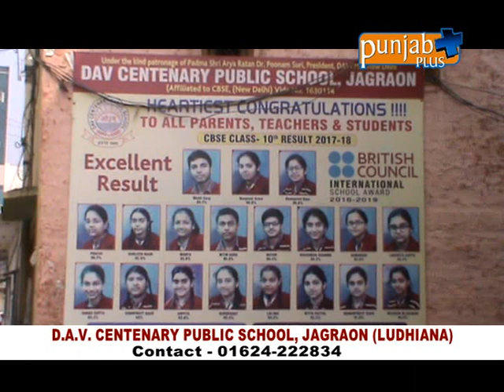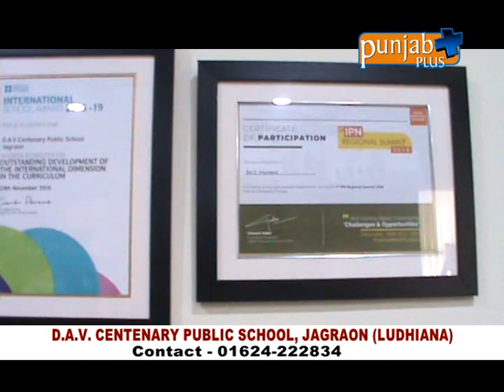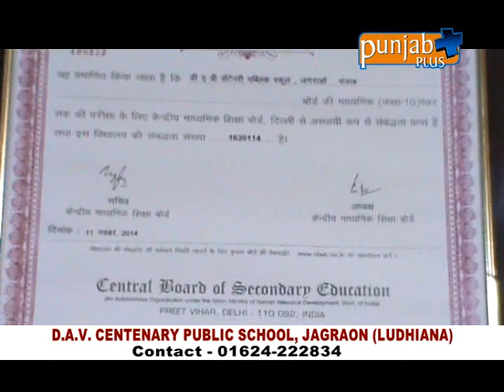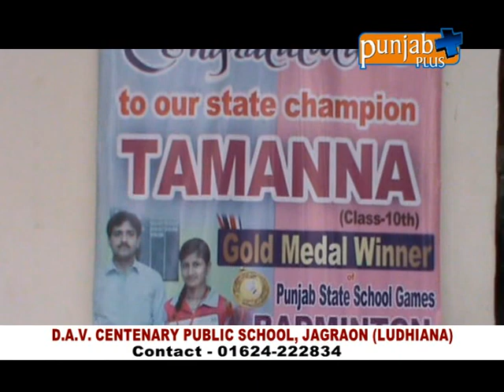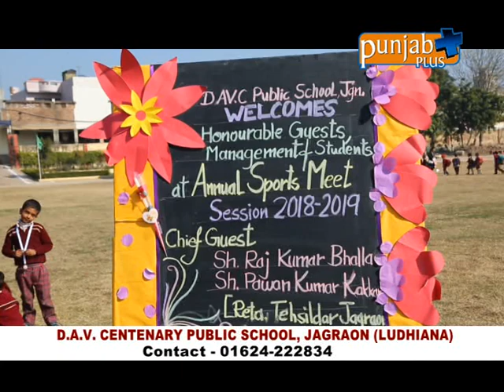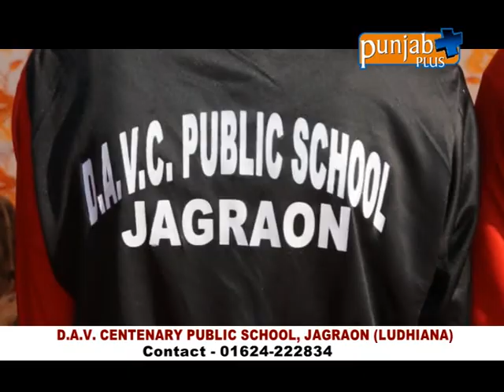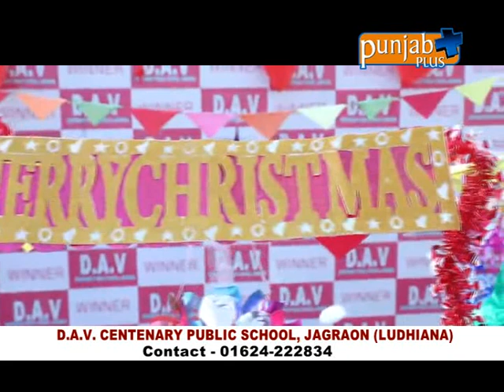D.A.V. CENTENARY PUBLIC SCHOOL, JAGRAON (LUDHIANA)